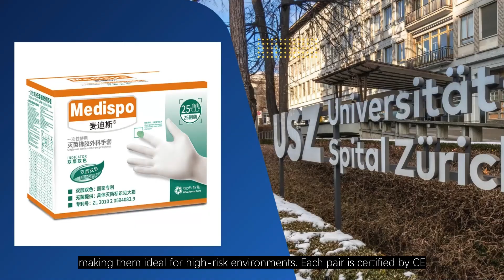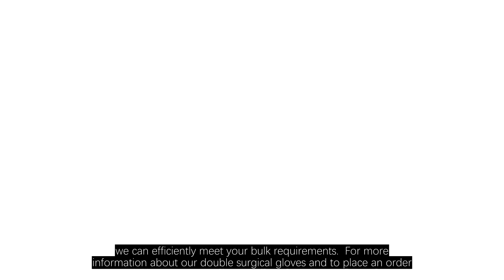Medispo Gloves - Double Surgical Gloves for Maximum Protection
back! Today, we're excited to introduce our double surgical gloves at Medispo Gloves. As a leading manufacturer in China, we specialize in providing high-quality gloves designed for enhanced safety during surgical procedures.

Our double surgical gloves offer an extra layer of protection against potential hazards, making them ideal for high-risk environments. Each pair is certified by CE, FDA, ISO, and EN 455, ensuring compliance with the highest safety standards.

Designed for comfort and flexibility, our gloves provide excellent tactile sensitivity, allowing healthcare professionals to perform intricate tasks with confidence. We also offer customization options for logos, packaging, and styles to meet your branding needs.

With a minimum order of just 50,000 pairs and a daily production capacity of 500,000 pairs, we can efficiently meet your bulk requirements.

Choose Medispo Gloves for quality, reliability, and superior safety in surgical environments!MedispoGloves